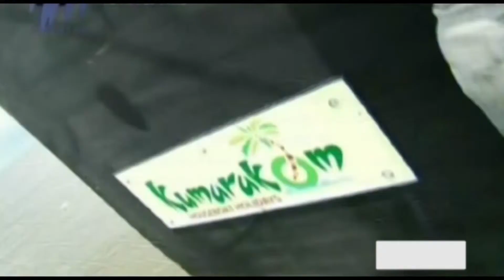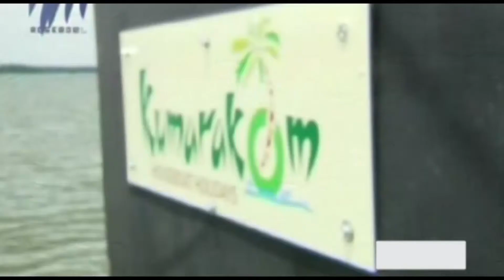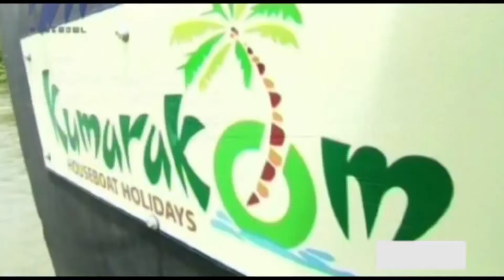Travel Guide - Kottayam and Kumarakom ( Full Episode)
This edition of Travel Guide features Journey through various places in Kumaragom and Kottayam.Travel Guide is a travelogue on Rose Bowl, in which hosts of the show explores
different parts of India and highlights the culture and heritage of the place.